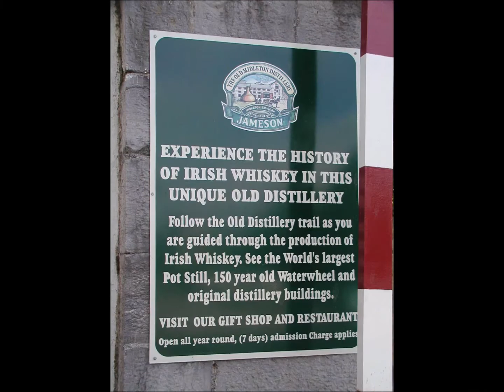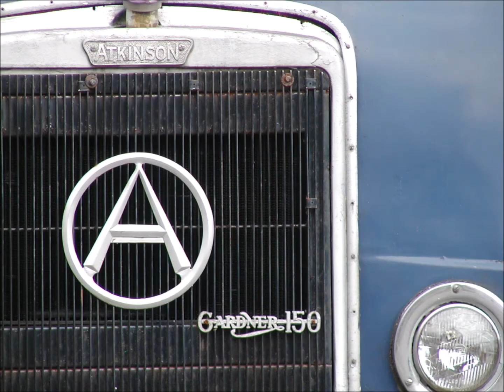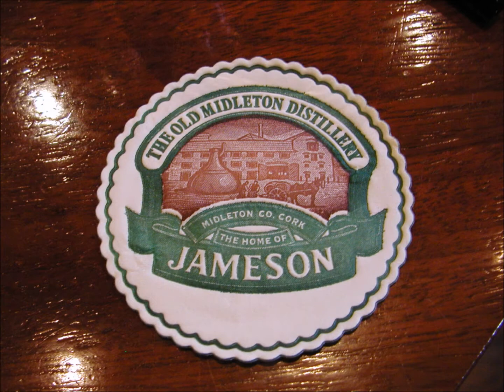Jameson Distillery, 2002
Midleton, Munster, Ireland
Jameson, Distillery,
Old whiskey distillery, on a 15-acre estate dating back to the 18th century, with tours and tastings.